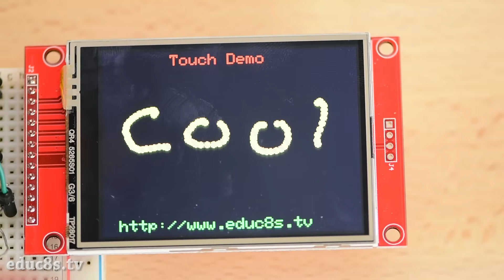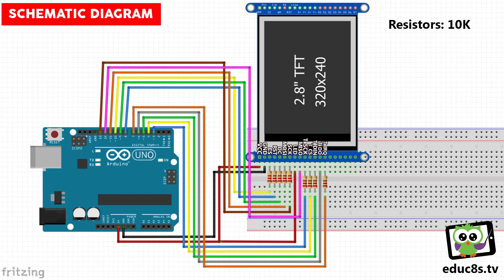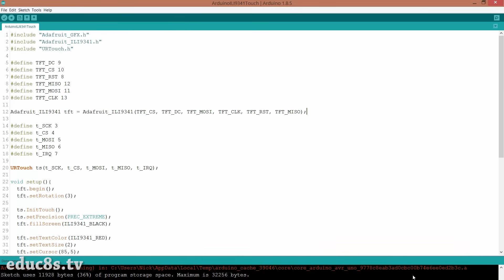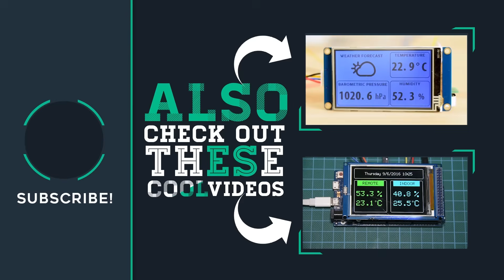Arduino TFT LCD Touch Screen Tutorial (2.8" ILI9341 Driver) also for ESP32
Welcome to another Arduino video tutorial! In this video, we are going to take a first look at this 2.8" Color TFT Touch display!

Today we are going to learn how to drive the 2.8" Touch display with the ILI9341 driver with an Arduino Uno and an ESP32 board. First of all, let's take a close look at the display itself. The display is big, and it offers a resolution of 320x240 pixels. Compared to one of my favorites displays, the 1.8" Color TFT display you can see it a lot larger. The screen also offers touch functionality which is an added bonus and an SD card slot at the back. It uses the SPI interface, so the connection with the Arduino is very straightforward. The cost of the display is relatively low; it costs around 11$ which in my opinion is a fair price for what this display offers.